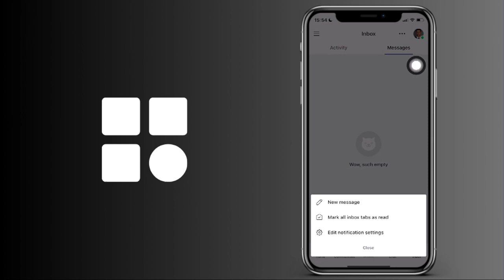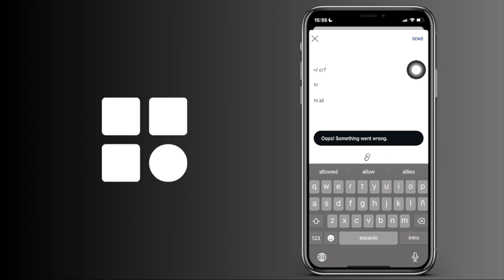Cómo enviar un mensaje por Reddit IOS y Android